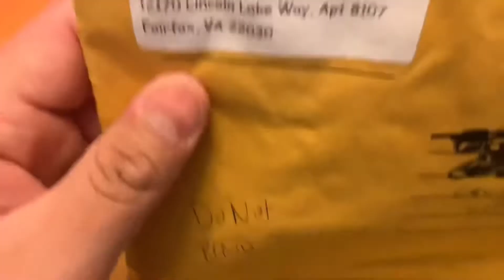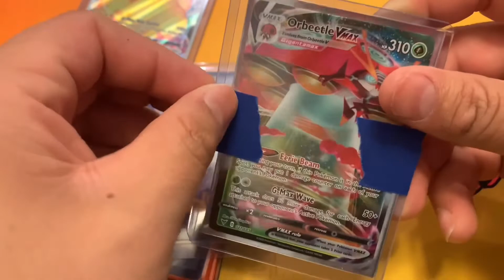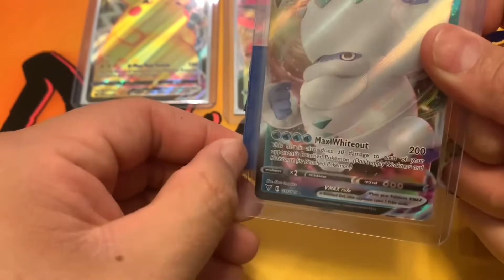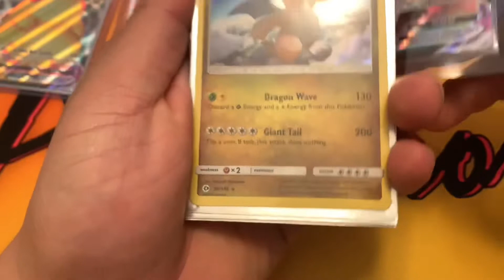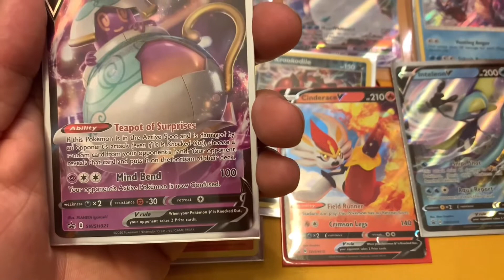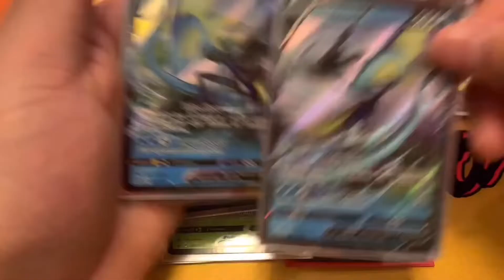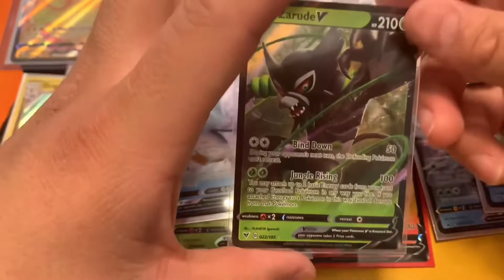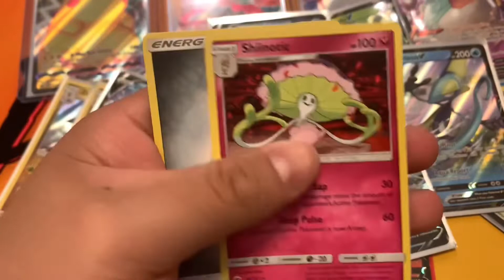Best TCG Player Pokémon Cards Seller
Bought Pokemon Singles From A Seller From TCGPlayer.com And It Was 100% Legit.
Seller: Cocokababs Cards